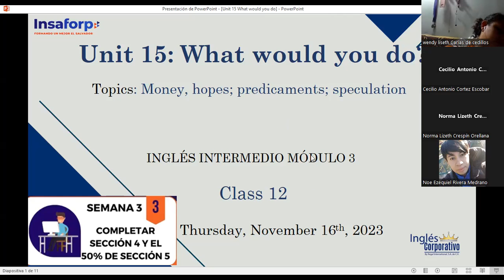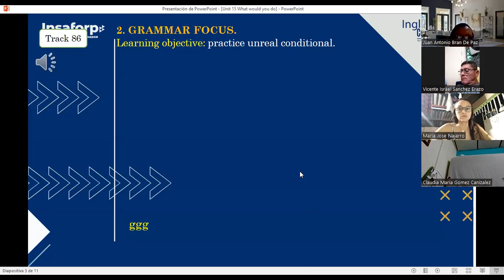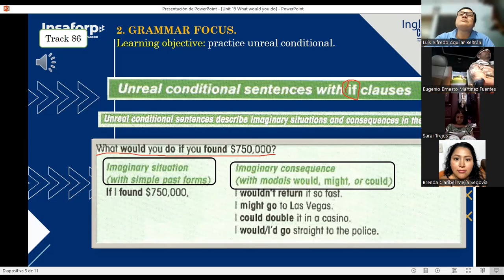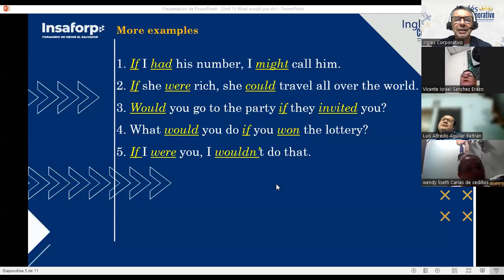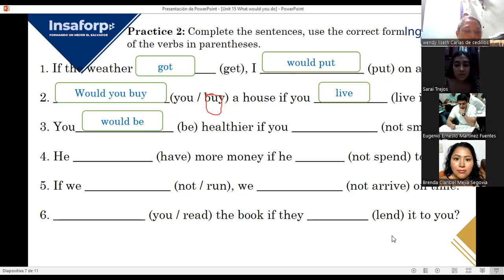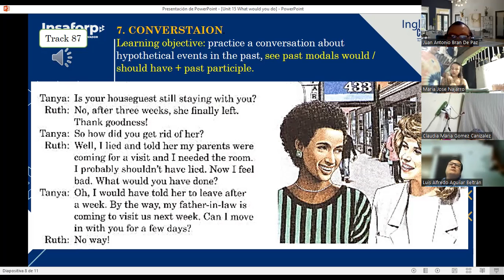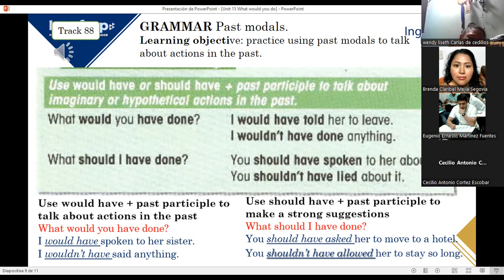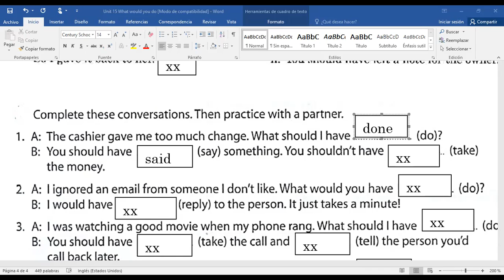SESION 140-16=11=2023-FI-REGA-140-LOPEZ-UNREAL SITUATIONS WITH IF CLAUSES